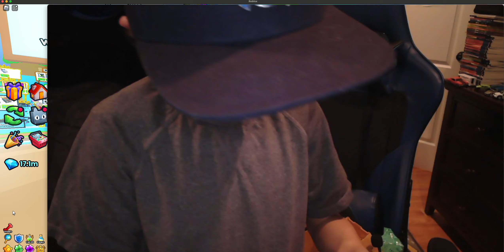Too many?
ps99